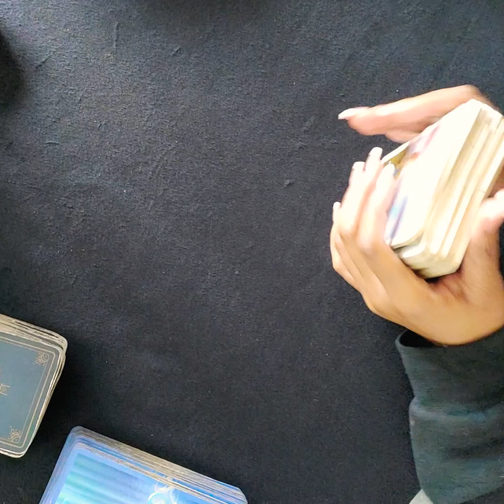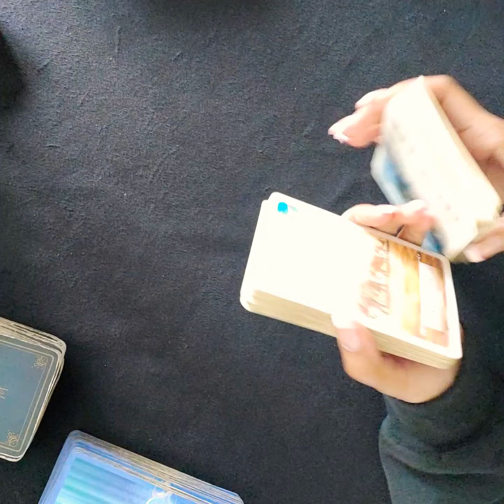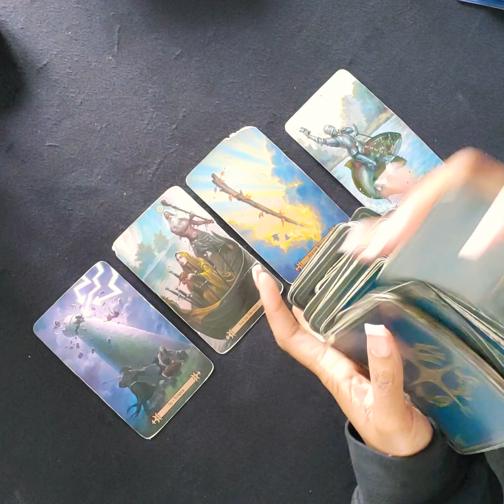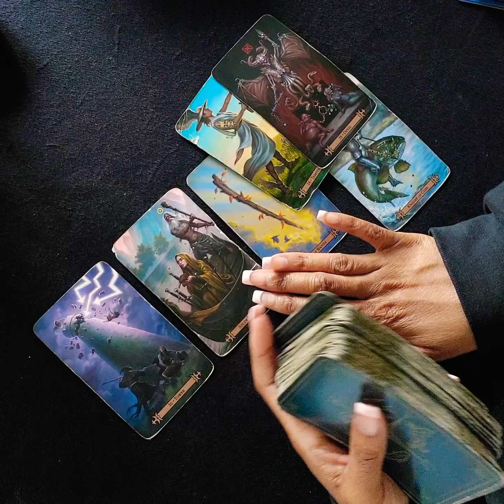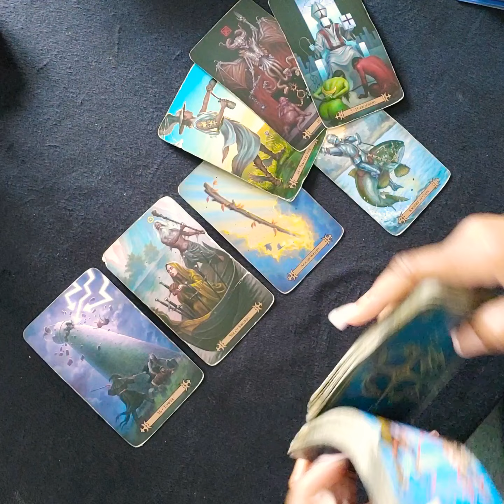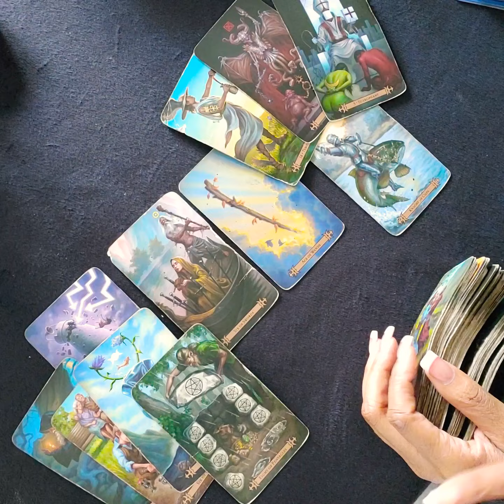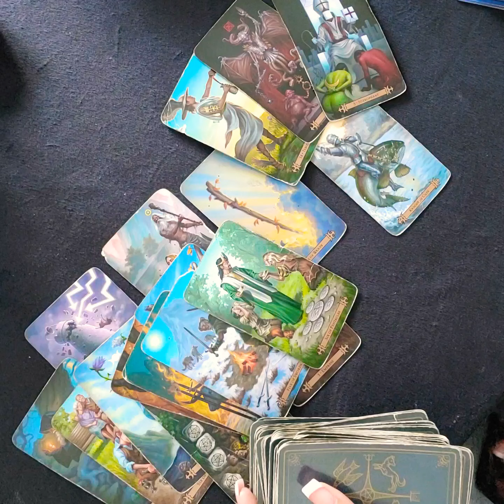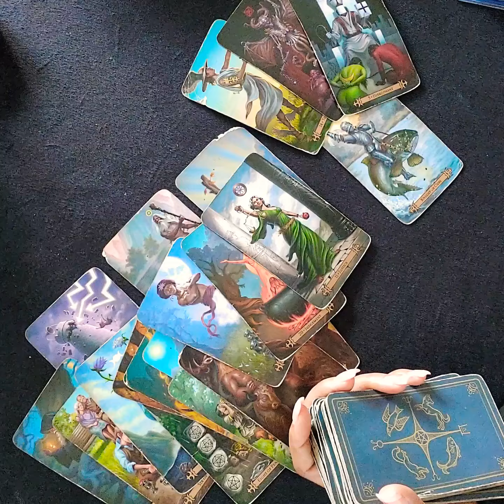TAURUS ♉️ GET READY FOR SOME GOOD, GOOD LOVING ❤️ 👀 NOVEMBER 🔮 ENERGY ✨️